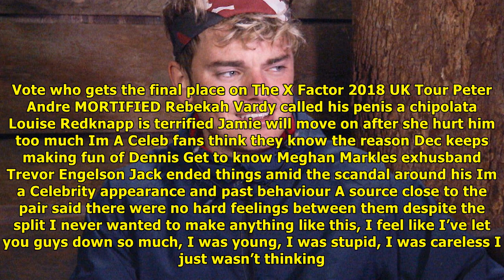Shamed jack maynard dumps page 3 girlfriend danielle sellers after i'm a celeb scandal | News TODAY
SHAMED Im a Celebrity star Jack Maynard has dumped Page 3 girlfriend Danielle Sellers. The YouTube star, who was kicked out of the jungle earlier this month after bosses learned he begged a 14yearold ...